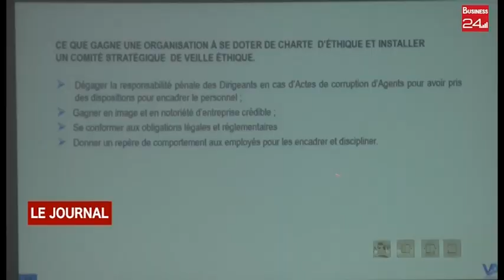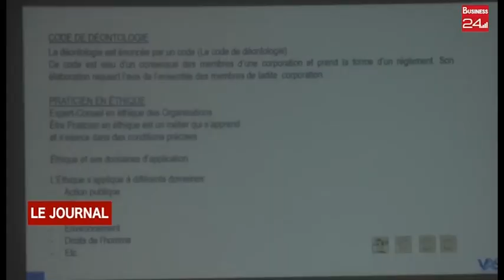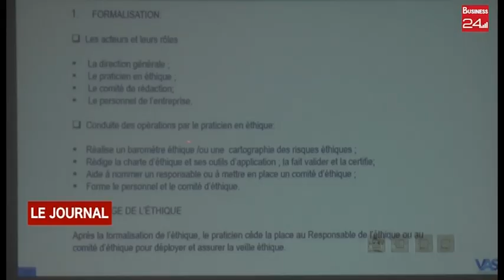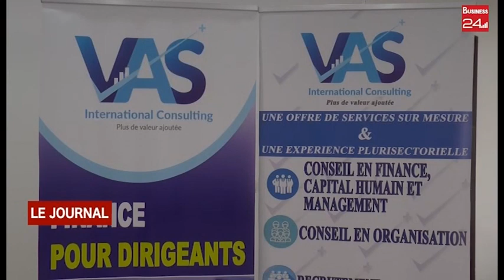MANAGEMENT : Le cabinet VAS CONSULTING en formation